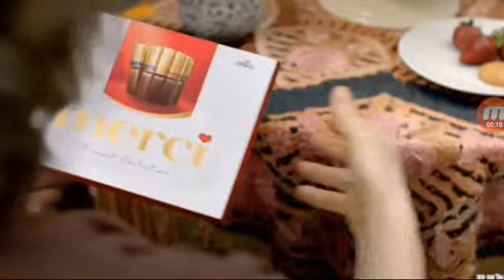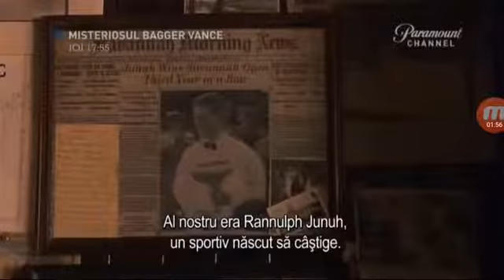Paramount Channel Cee Romania (23.04.2019)